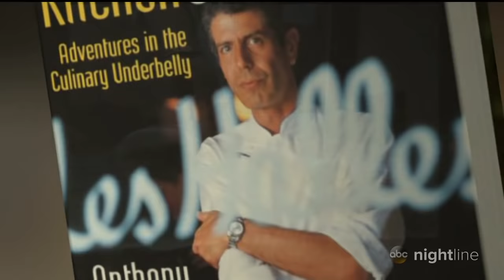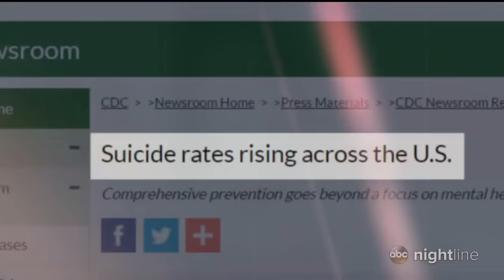The life and legacy of Anthony Bourdain, in his own words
Bourdain, who was found dead at 61 on Friday, is remembered as a celebrated chef, author and TV personality.